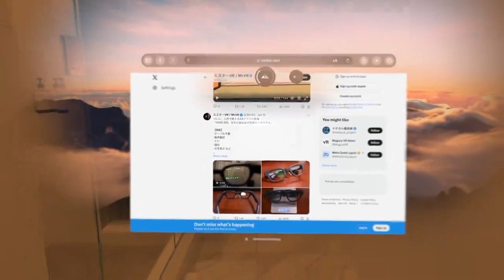Единственная причина для покупки AR очков. Ладно, теперь можно и купить эту вашу Apple Vision Prо